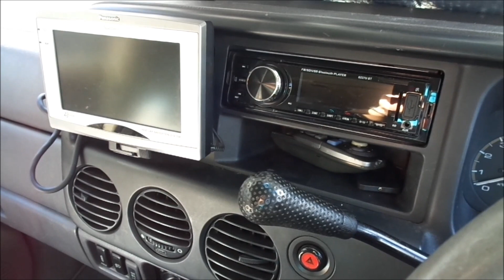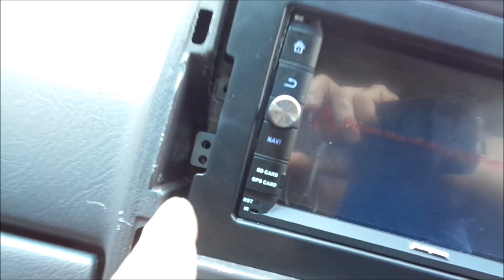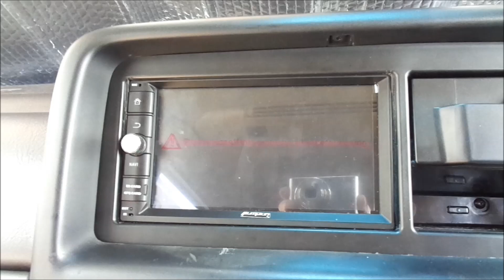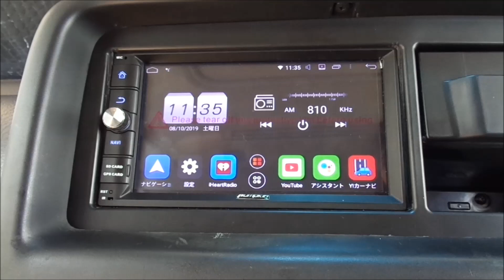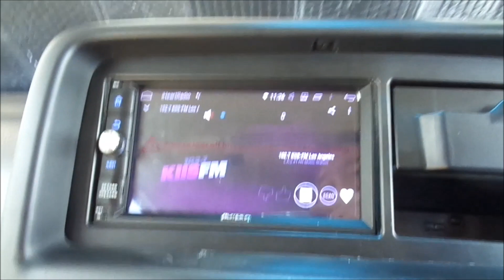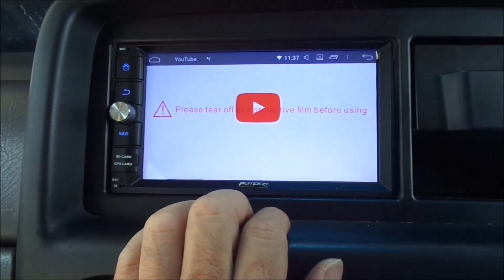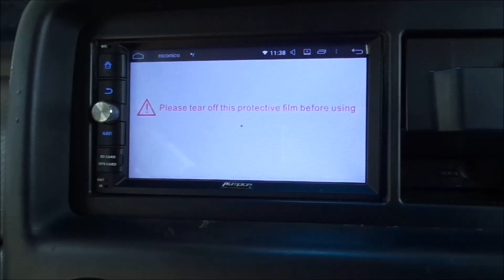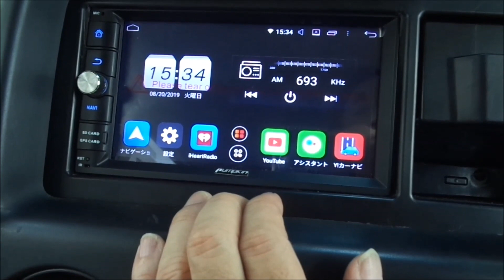パンプキン中華ナビ 取付け編 アンドロイド9 0 4GB 32GBHow to install Pumpkin Andrid Carnavigation vol2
2019年8月にamazonで購入したアンドロイド9.0 4GB 32GB ブルーツゥースのミラーリング可能の中華ナビです。
こちらは取付け編になります。